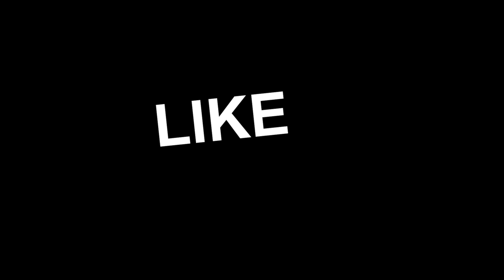ATS A load of hay